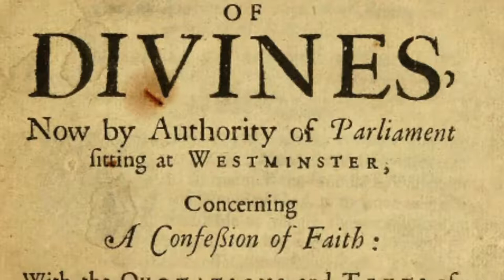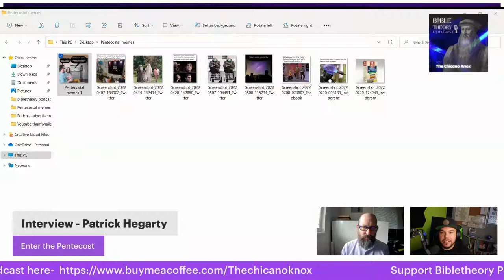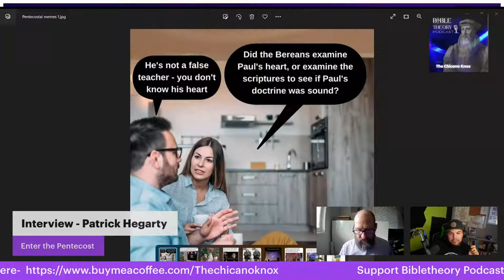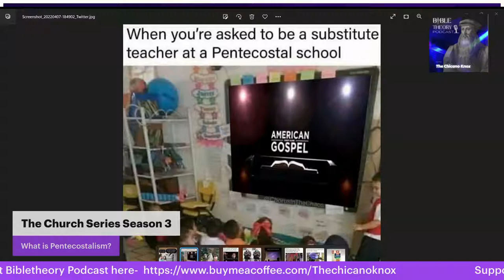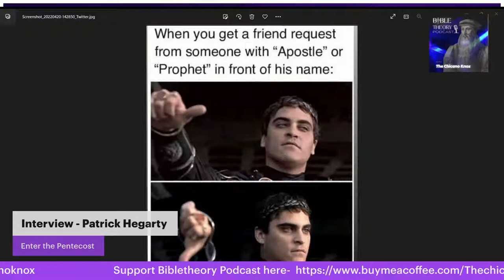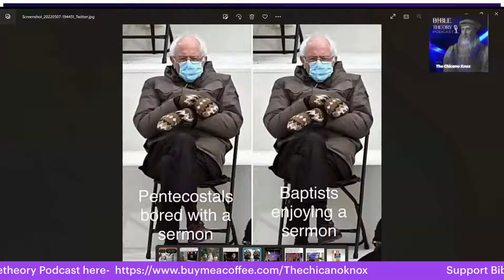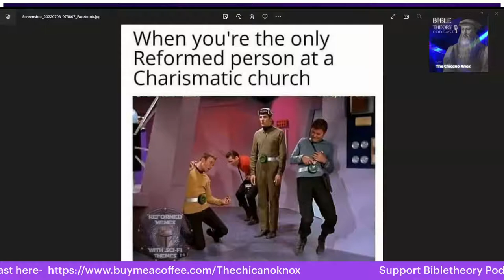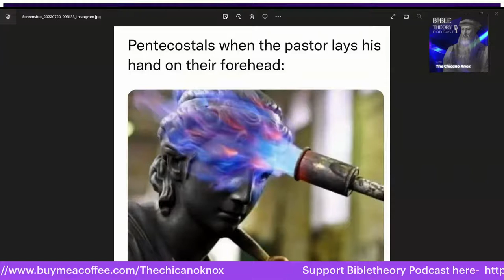Enter the Pentecost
The Church Series Season 3 Part 12: Interview w/ Patrick Hegarty

Welcome to Bibletheory Podcast, a podcast about the church and for the church made for the streets.

In this episode we talk about the sect known as "Pentecostalism." A recent movement that is found all over the world, a movement that is strange and based on Acts Chapter two. Is this a biblical movement? What is Pentecostalism? What makes it different from Reformed Christianity? To deal with this I bring on Patrick Hegarty, Church leader and Street Evangelist based in Colorado. Patrick has personal experience with the popular movement brings key and biblical insight to the subject.

Please follow and share the links below-